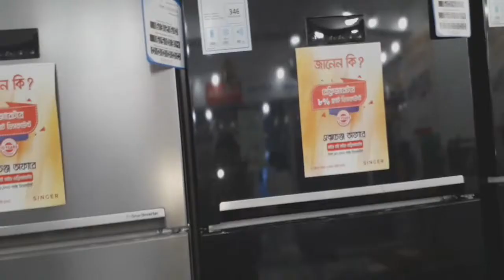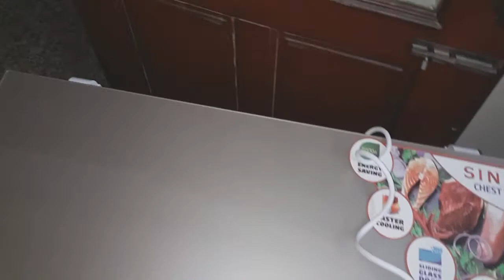Bindia's Vlogs#আজকে কিনেই ফেললাম প্রয়োজনের জিনিসটা